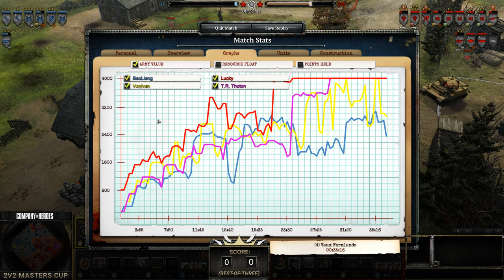2v2 Masters Cup - Round 2: Game 1 of 3 - VonIvan/ Baolian vs. Thoton/ Lucky